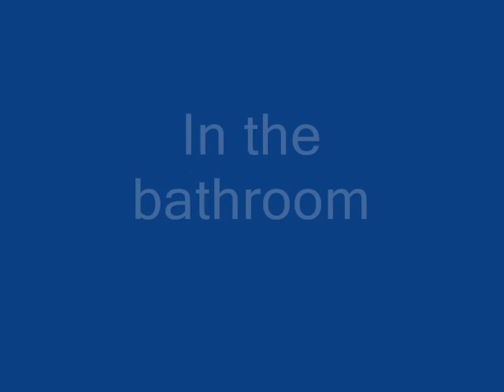SSS show Episode 3